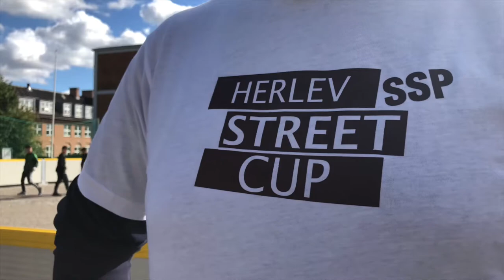SSP herlev HSC 2018 (Herlev street cup)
SSP Herlev brobygnings projekt.